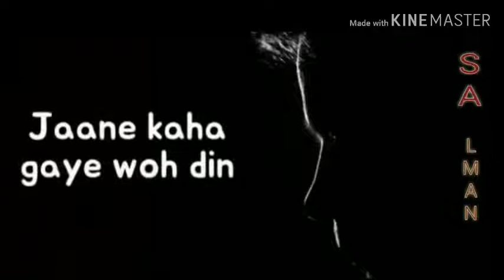Jane Kha Gaye who din whatshop status ❤️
Learn moreListen ad-free with YouTube PremiumSongJaane Kahan Gaye Woh Din (HD) | Mera Naam Joker | Raj Kapoor | | Bollywood Classic Songs | MukeshLicensed to YouTube byBMI - Broadcast Music Inc., and 1 music rights societies